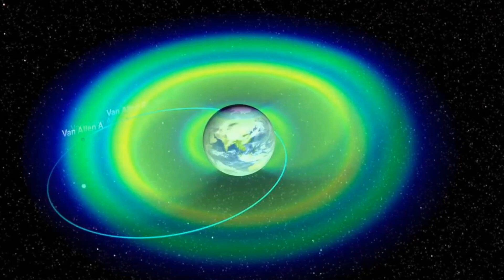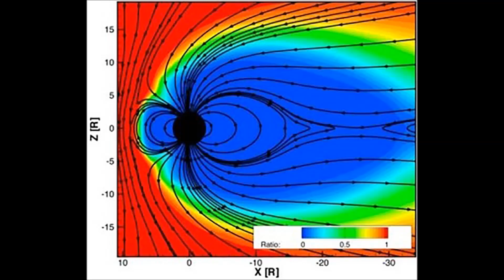NÃO PODEMOS VOLTAR A LUA?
O Cinturão de Van Allen é uma região onde ocorrem vários fenômenos atmosféricos devido a concentrações de partículas no campo magnético terrestre, descobertas em 1958 por James Van Allen, que elaborou um experimento de raios cósmicos embarcado na sonda americana Explorer 1, lançada em janeiro de 1958. As radiações de Van Allen não ocorrem, salvo em raras exceções, nos polos, e sim na região equatorial. Estas formam dois cinturões em forma de anéis, com centro no equador. O mais interno se estende entre as altitudes de mil e cinco mil quilômetros, sua intensidade máxima ocorrendo em média aos três mil quilômetros. Consiste de prótons altamente energéticos, que se originam pelo decaimento de nêutrons produzidos quando raios cósmicos vindos do espaço exterior colidem com átomos e moléculas da atmosfera terrestre. Parte dos nêutrons é ejetada para fora da atmosfera e se desintegra em prótons e elétrons ao atravessar esta região do cinturão. Essas partículas se movem em trajetórias espirais ao longo de linhas de força do campo magnético terrestre.